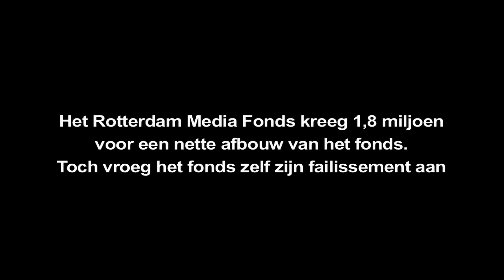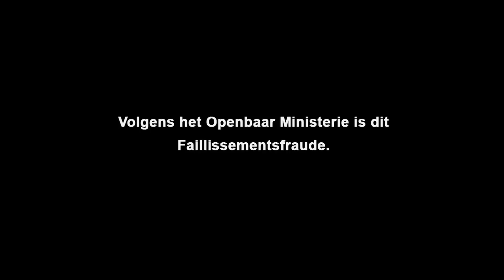Rotterdam Media Fonds ging failliet om onder Rechtszaak uit te komen.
Faillissementsfraude Rotterdam Media Fonds?

PvdA Raadslid Casper Verbrugge stelt dat het Rotterdam Media Fonds express zelf failliet is gegaan om van rechtszaken af te komen. "Het Rotterdam Media Fonds heeft het faillissement alleen maar gebruikt om van rechtszaken af te komen, die de liquidatie van het fonds verhinderde."

Volgens het Openbaar Ministerie is dat Faillissementsfraude.
Misbruik van het Faillissement: Het Faillissement wordt gebruikt om zich te ontdoen van ongewenste verplichtingen. Door het faillissement zelf aan te vragen of uit te lokken kan men onder ongewenste verplichtingen uitkomen. Dit is Faillissementsfraude oftewel misbruik van faillissement (website Openbaar Ministerie)

Het Rotterdam Media Fonds vroeg zijn eigen faillissement aan ondanks een extra subsidie van 1,8 miljoen. Onduidelijk is waar het geld is gebleven. Waar is de boekhouding van het Rotterdam Media Fonds? Waarom heeft het fonds (RMF) geen jaarcijfers aangeleverd?
Raadsleden willen alsnog verantwoording van de bestedingen van het Rotterdam Media Fonds (RMF).

Het ontbreken van de administratie is een teken van onregelmatigheden of faillissementsfraude. De wet verandert. Er is o.a. een motie aangenomen die het ontbreken van een goede administratie bij faillissement strafbaar wil stellen. Maar ook nu bestaan er al diverse sancties als de administratie ontbreekt bij een faillissement.
De bestuurders kunnen bv voor de schulden persoonlijk aansprakelijk worden gesteld, maar ook de toezichthouder als er onvoldoende toezicht werd gehouden om de administratie op orde te houden.

Bestuurders zijn bij faillissement strafbaar als ze de administratieplicht hebben geschonden. De rechter kan zo'n bestuurder een bestuursverbod opleggen en ze kunnen worden veroordeeld tot maximaal zes jaar gevangenisstraf.

Het Rotterdam Media Fonds (RMF) kreeg van de Gemeente Rotterdam 35 miljoen subsidie voor zijn activiteiten. Iedere euro die het fonds in een film stopte moest minstens twee euro voor de stad opleveren. Elke filmproducent had namelijk de verplichting minimaal 200 procent in de Rotterdamse media sector uit te geven. Maar de zogenaamde Rotterdam bestedingen die directeur Jacques van Heijningen en zijn bestuur presenteerde waren slechts de prognoses. Hij gaf nooit de Rotterdamse bestedingen achteraf. De cijfers werden ook nooit gecheckt door een accountant. De bestedingscijfers zijn fake.

De gemeente Rotterdam stopte met het fonds, dat vervolgens zou gaan liquideren. Na veel gedoe gaf de gemeente Rotterdam nog 1 keer 1,8 miljoen subsidie voor een nette & ruime afbouw. Toch ging het RMF op eigen aanvraag failliet, de administratie over 2012 ontbreekt.

Deze filmpjes laten de kiezer zien hoe de volksvertegenwoordiging functioneert. U kunt meer te weten komen over individuele raadsleden en hoe deze hun taak, de controle op het college van B&W, invullen. U kunt ook zien hoe het college van B&W en de ambtenaren dossiers behandelen. We willen daarmee een bijdrage leveren aan de discussie hoe politiek en burger dichter bij elkaar te brengen.
Op dit kanaal kunt u in de toekomst meer informatie over diverse dossiers verwachten.

Jacques van Heijningen (Director Rotterdam Media Fund / Rotterdam Film Fund / Rotterdam Film Commission)
Anneke van Leeuwen - Gijsberts (Voorzitter bestuur Rotterdam Media Fonds).
Krijn Meerburg penningmeester van het Rotterdam Media Fonds.